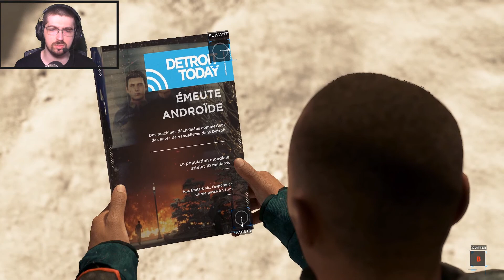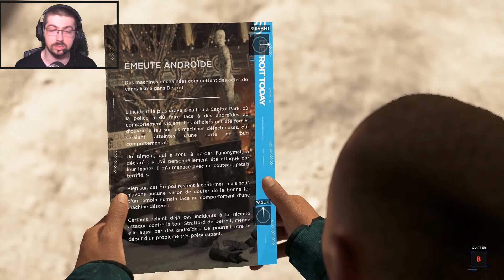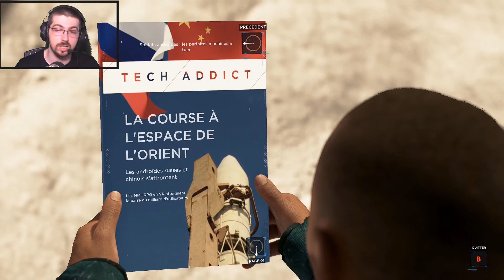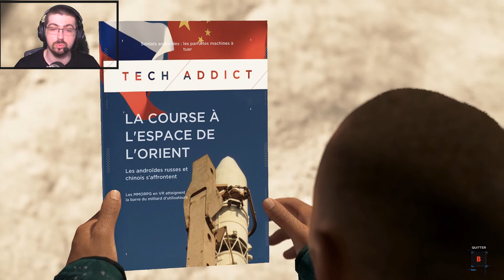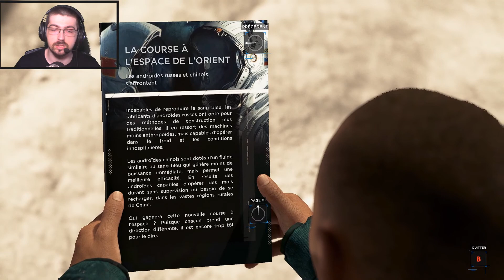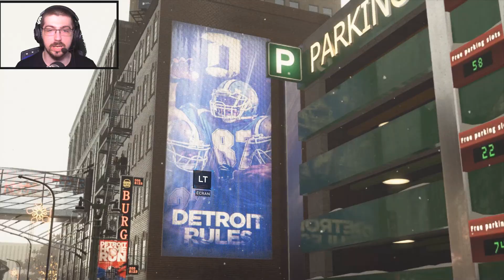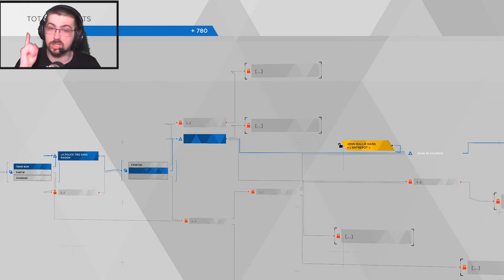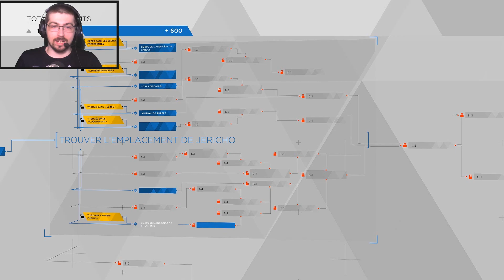GK Fait Son Show Sur Detroit: Becom Human Ep 13 "Mentaliste 2.0"